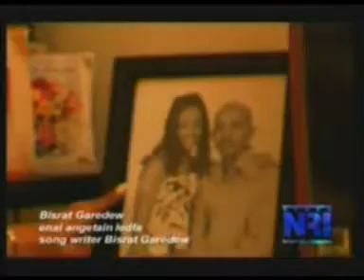Bisrat garedew eni ageten ledefa